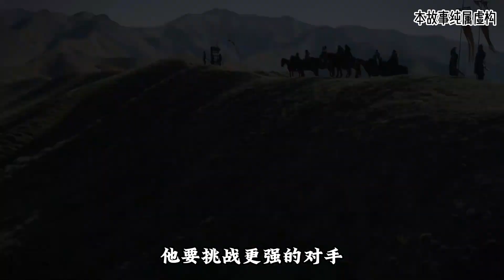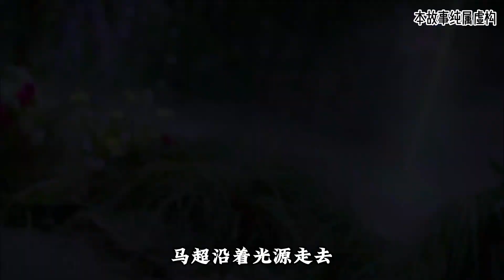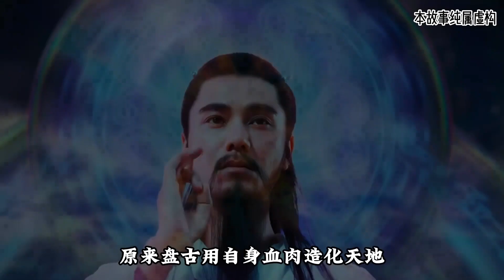马超勇猛無比原來他的兵器竟如此不凡！